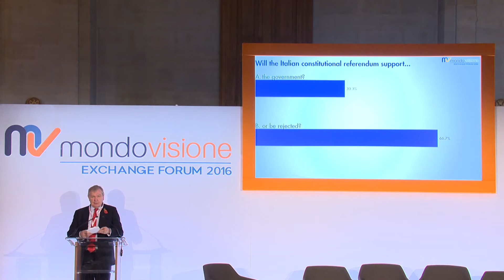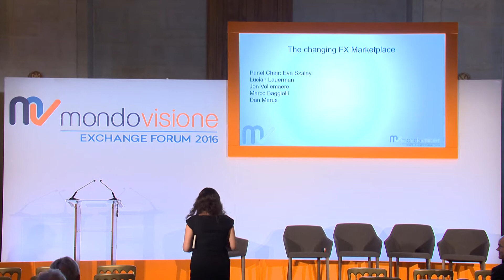Mondo Visione Exchange Forum 2016: The changing FX Marketplace